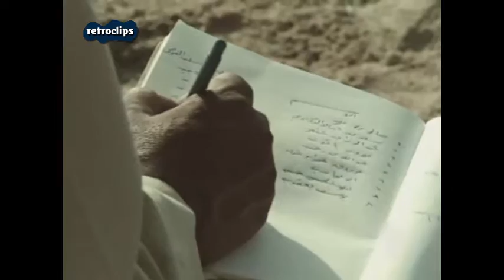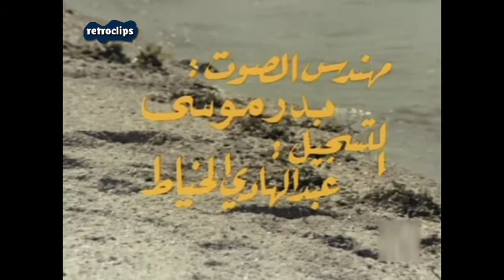Kuwait Folklore - Kuwaiti traditional music - English documentary 1973